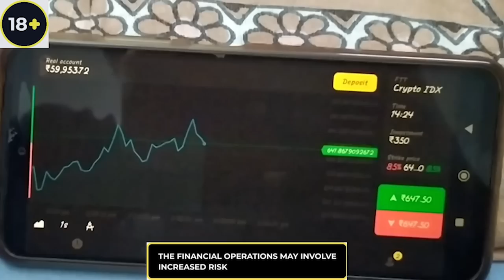Dinner With Dhanraj || Chandini Tamilarasan || Bujji Ila Raa || TastyTeja || FoodVlog || Infinitum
The financial operation may involve increased risk.

DOP :  Saif , Avinash
Editors : Snazzy Shiva
Colour Grading : Srikanth

Restaurant Location👇🏻👇🏻

Pind Balluchi

2nd floor, SSS Square, opposite to AMB Cinemas, Laxmi Cyber City, Whitefields, Kondapur, Telangana 500084
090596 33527